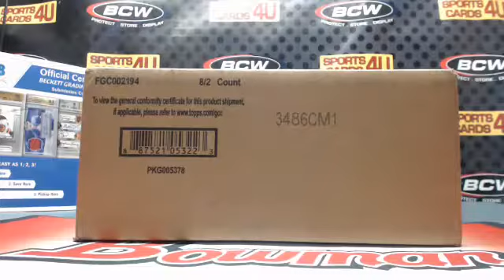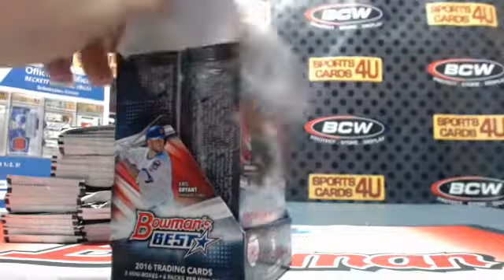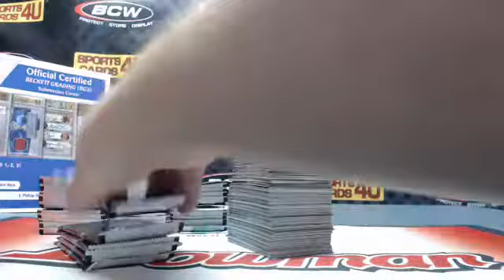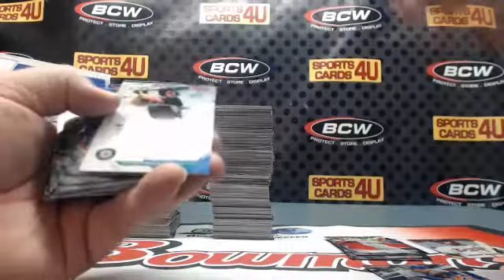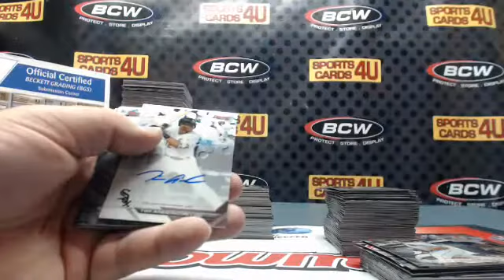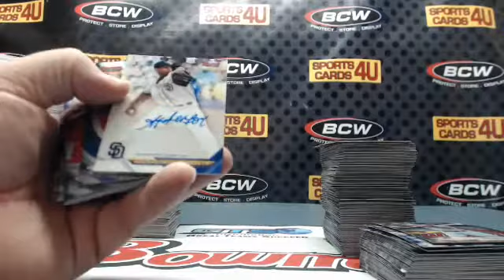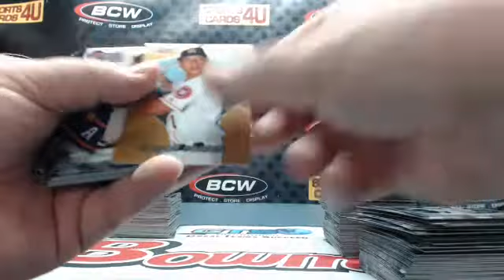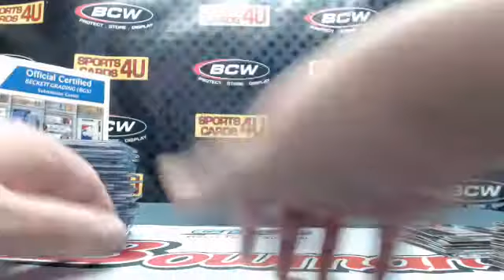2016 Bowman's Best Baseball 8Box Case Team Break #52 (4-10-17)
2016 Bowman's Best Baseball 8Box Case Team Break #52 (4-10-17) - Captured Live on Ustream